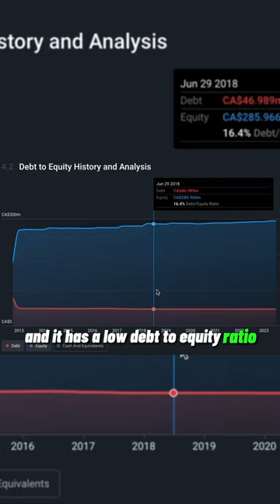PIZZA PIZZA (TSE: PZA) STOCK analysis 💸